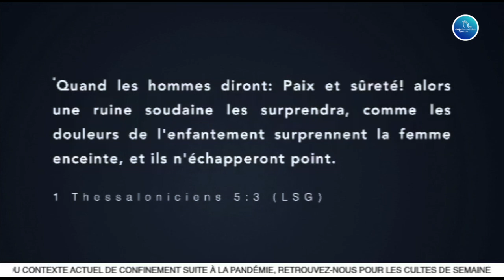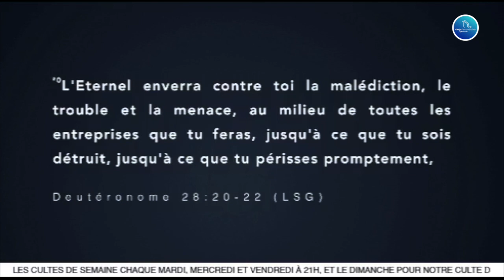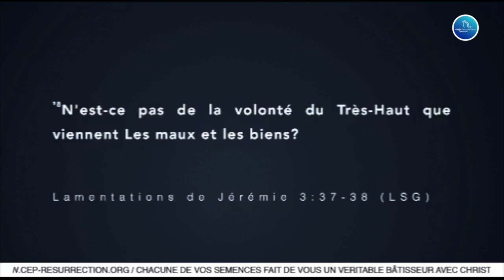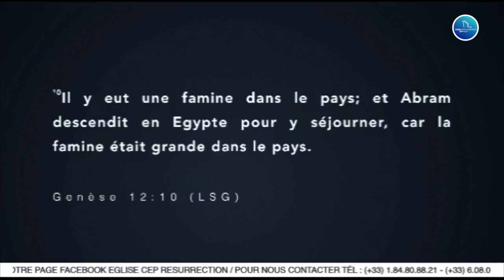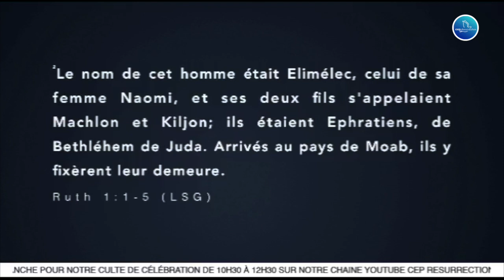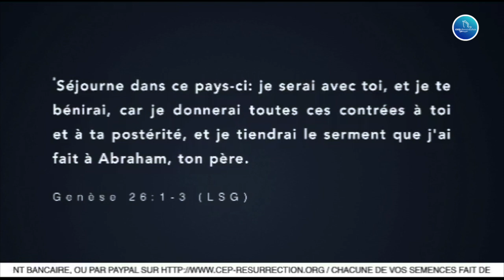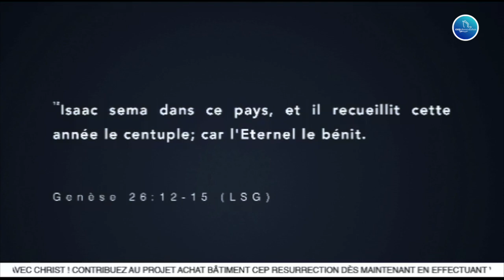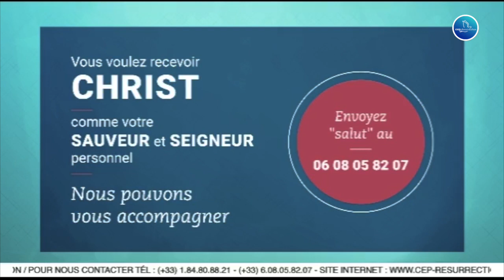COMMENT RÉAGIR FACE À LA CRISE ? - Apôtre Douglas KIONGEKA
CULTE D'ENSEIGNEMENT 21/04/2020

Thème :  COMMENT RÉAGIR FACE À LA CRISE ?

Versets : 1 Thessaloniciens 5 : 3 / Lévitique 26 : 14 - 39 / Lamentations 3 : 37 - 38 / Genèse 12 : 10 / Esaïe 30 : 1 - 2 / Ruth 1 : 1 - 5 / Genèse 26 : 1 - 3 / 2 Samuel 21 : 1 / Genèse 26 : 12 - 15

Version : LSG

Liens utiles :

22 rue Honoré Oursel, 94290 Villeneuve-le-Roi (Portes 22 & 19) FRANCE

Virement bancaire :

CEP RÉSURRECTION
SOCIÉTÉ GÉNÉRALE